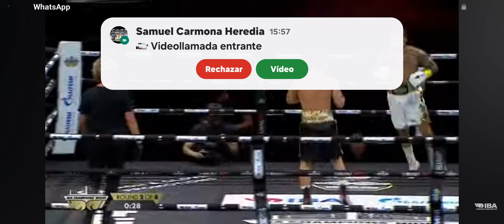Combate entre Samuel Carmona vs Cosmin-Petre-Girleanu el 25/08/2024 en la Guaira Venezuela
Combate entre Samuel Carmona  vs Cosmin-Petre-Girleanu el 25/08/2024 en la Guaira Venezuela, nuevo triunfo de Samuel Carmona boxeando con lo mejores del Mundo Asociación Internacional Boxing AIBA